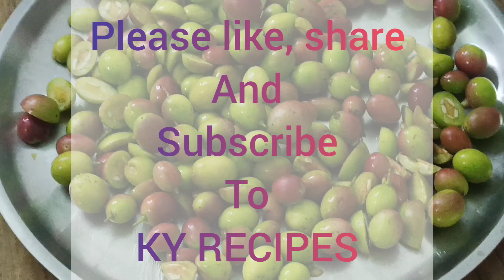मिनटों में तैयार होगी करौंदा मिर्च की चटपटी सब्जी नहीं भूलेंगे स्वाद।/Karonda green chilli recipe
Have you ever tried karonda green chilli dish? It is used in making pickles, giving a tangy taste to dishes, and one special recipe made with green chillies.

Karonda (Natal Plum or Carnberry) and Green Chilly is a wonderful combination to prepare a sour, pungent recipe. Lets cook Green Chilli Recipe today by combining karonda with pungent green chilli.